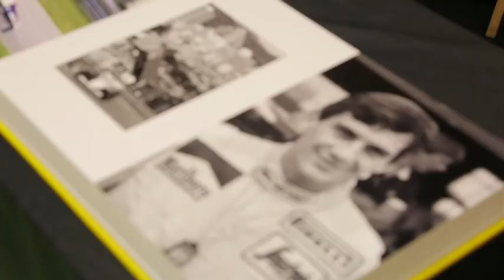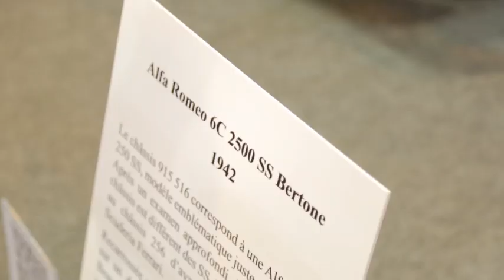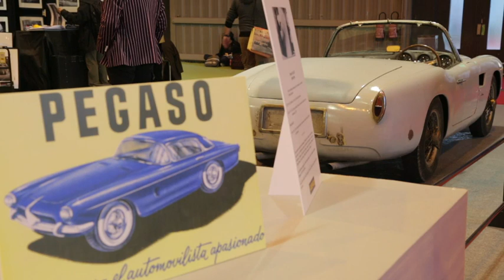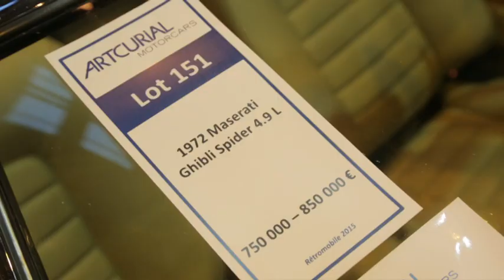Salon Rétromobile 2015 : un très grand cru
Organisé au parc des expositions de la Porte de Versailles, à Paris, du 4 au 8 février, Rétromobile est une véritable référence en matière de voitures de collection. Un rassemblement hors du commun que nous présente François Melcion, commissaire général du salon.Devenu au fil des ans le rendez-vous incontournable des amateurs de voitures de collection, le Salon Rétromobile fête cette année son 40ème anniversaire. Une édition particulièrement riche avec plus de 500 véhicules exposés et, comme toujours, de très nombreux stands dédiés à la passion automobile sous toutes ses formes. Collections prestigieuses, vente aux enchères exceptionnelle, char d'assaut, Bugatti Royale, rien ne manque, pour le plus grand bonheur du public attendu, une nouvelle fois, en nombre au parc des expositions de la Porte de Versailles, à Paris. Une joie évidemment partagée par François Melcion, commissaire général du salon Rétromobile. Toutes les images et l'intégralité de l'interview sont à découvrir dans la vidéo ci-dessous.